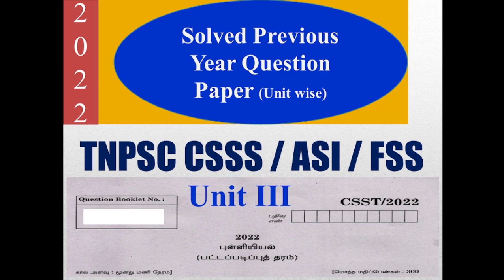PYQ 2022 | Unit 3 with Detailed Answers | TNPSC CSSS | FSS | ASI Statistics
Statistics | Unit 3 | 2022 TNPSC CSSS  Previous Year Question paper with Detailed Answers | FSS | ASI @BellMathEdu